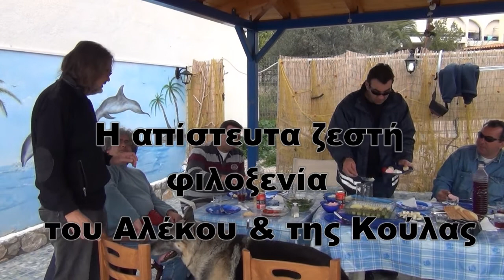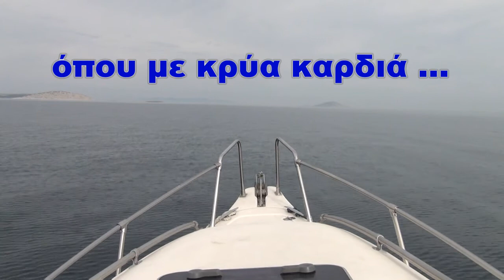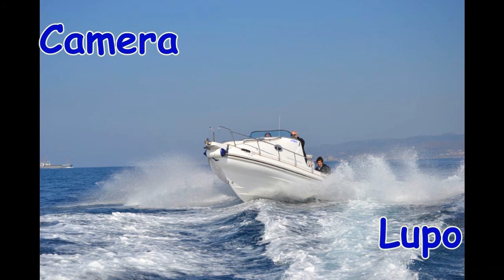ΚΑΘΑΡΗ ΔΕΥΤΕΡΑ στον ΚΟΡΦΟ.wmv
Eπτά φίλοι του ribfans forum, με δύο σκάφη επισκεφθήκαμε τον Kouale στον Κόρφο